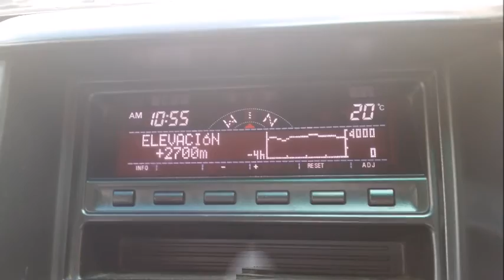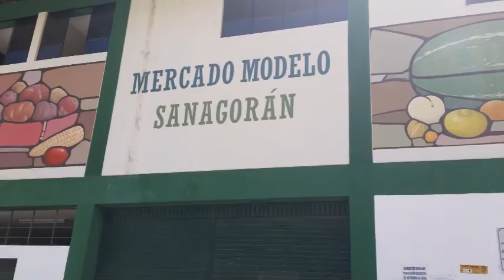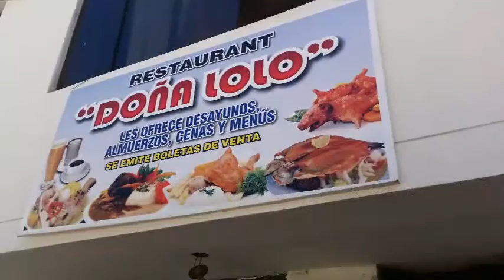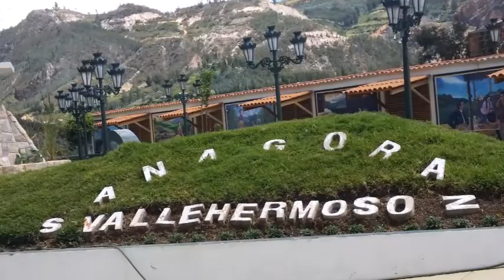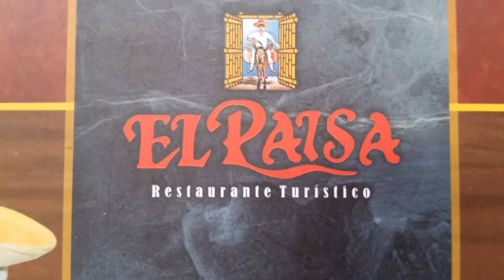SANAGORÁN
Sanagorán "Valle Hermoso"